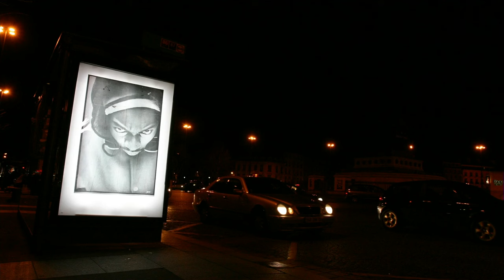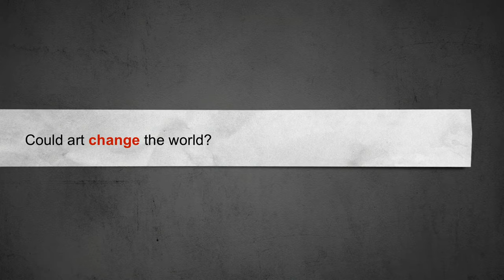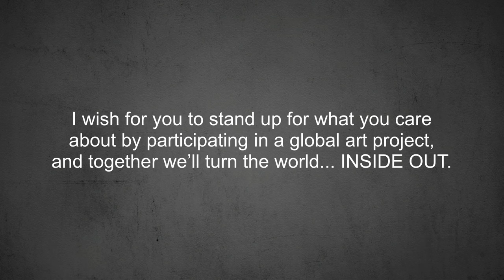Use art to turn the world inside out | JR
French street artist JR uses his camera to show the world its true face, by pasting photos of the human face across massive canvases. At TED2011, he makes his audacious TED Prize wish: to use art to turn the world inside out.